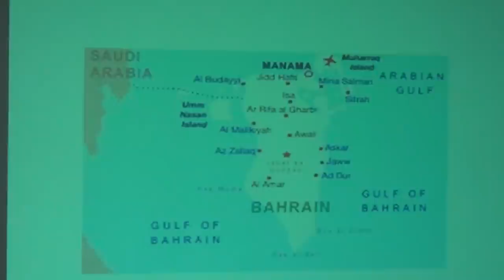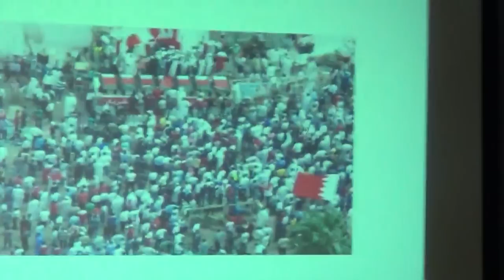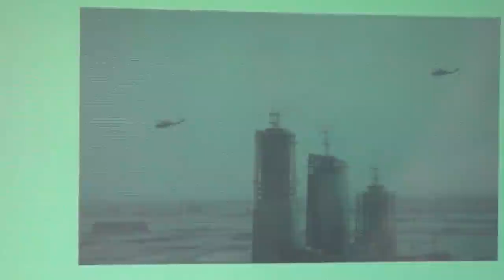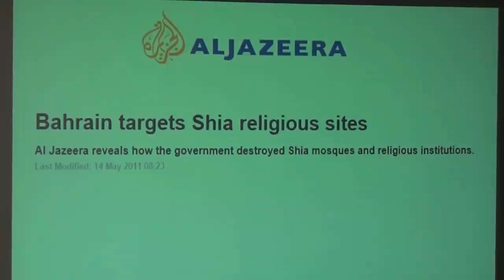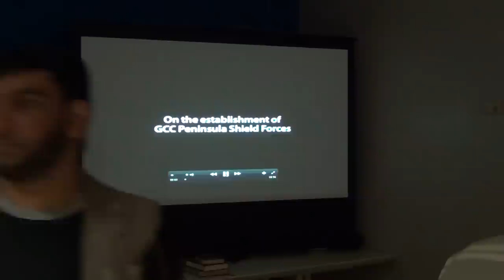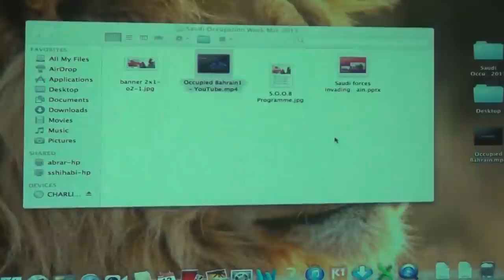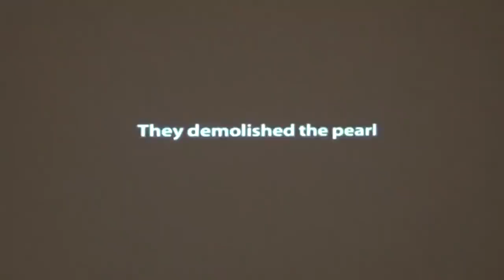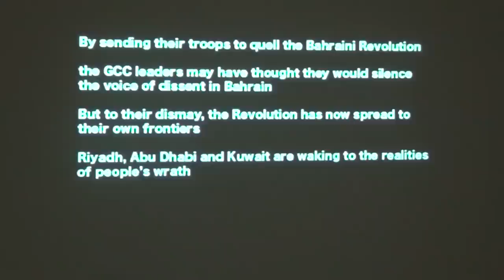Saudi occupation of Bahrain - Two years on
When Saudi armored vehicles roared in the early hours of the 14th March 2011 on the causeway between Bahrain and Saudi Arabia the leaders of both countries thought the invasion would be a short-lived episode. The invasion would crush the Revolution that had started one month earlier. That did not happen. What are the implications, consequences and legality of the Saudi intervention in Bahrain?

Professor Madawi Al Rashid*
Professor Joshua Castallino**
Jawad Fairooz***

* Professor Madawi Al-Rasheed is a Saudi-Arabian-born professor of social anthropology at the department of Theology and Religious Studies in King's College London since 1994. She gives occasional lectures in the United States, Europe and the Middle East. She is working on religio-political debate in Saudi Arabia after 11 September 2001. She has written several books and articles in academic journals on the Arabian Peninsula, Arab migration, globalisation and religious transnationalism.

**Professor Joshua Castallino is Professor of Law & Dean of the School of Law at Middlesex University, London, and Adjunct Professor of Law at the Irish Centre for Human Rights, Galway, Ireland. Joshua worked as a journalist in Mumbai with the Indian Express Group, and was awarded a Chevening Scholarship to pursue an MA in International Law & Politics in 1995 and completed his PhD in International Law in 1998. Joshua has authored seven books in international law and human rights law, on self-determination, title to territory and indigenous peoples rights, besides several articles on a range of these and other legal sub-topics. He has completed the third, in a five-book series published by Oxford University Press, on issues concerning Global Minority Rights Law, the latest entitled Minority Rights in the Middle East: A Comparative Legal Analysis (jointly with Kathleen Cavanaugh).

*** Jawad Fairooz is a former Member of Bahraini Parliament with Al Wefaq block. As he was an outspoken critic of the regime he was arrested, tortured and sentence to jail sentence. Subsequently his nationality was revoked together with 30 other Bahrainis. Formerly he worked as an Electrical Engineer with the Bahrain's Electricity Board.